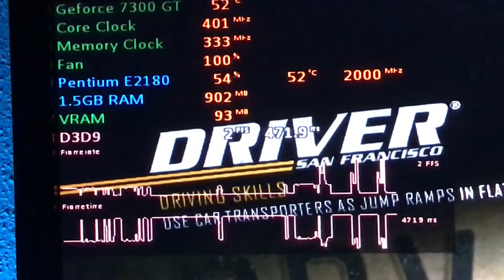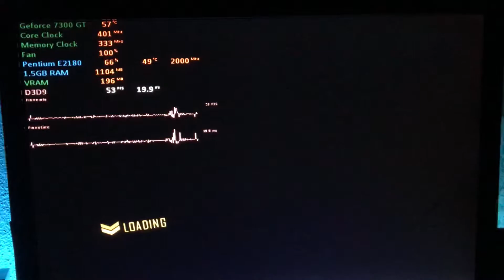Driver San Francisco : 7300GT + Pentium E2180 + 1.5GB RAM | Lowest 800x600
Recorded with iPhone 7 (2016)
CPU being the bottleneck here

GPU: Nvidia GeForce 7300GT 512MB DDR2
CPU: Intel Pentium E2180 @2.00GHz
RAM: (1x) 512MB DDR2
           (1x) 1GB DDR2
ROM: 80GB Hitachi Deskstar 7200RPM HDD
           500GB TOSHIBA MQ01ABF050M 5400RPM HDD (Games)
OS: Windows 7 Home Basic 32Bit Service Pack 1